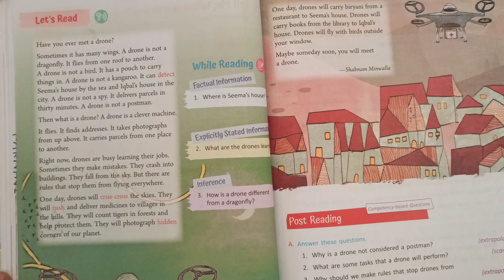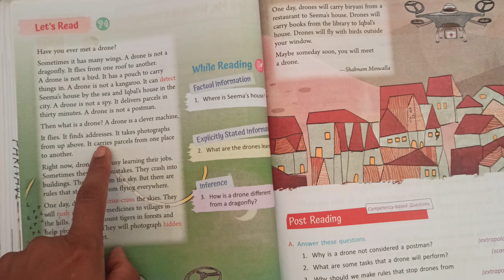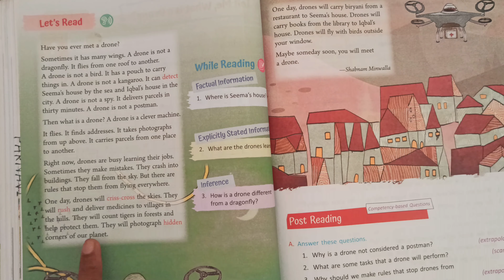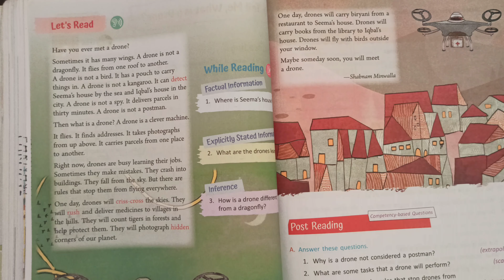10. Tell me, What is a Drone? | cbse English language lesson reading | Savita Phawade Academy |eng.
10. Tell me, What is a Drone? | cbae English language lesson reading | Savita Phawade Academy |eng.
#10.tellmewhatisaDrone?